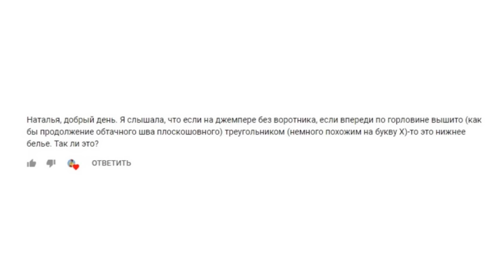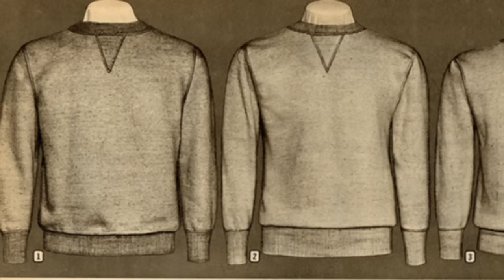Интересные факты об одежде и обуви. История моды от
В этом ролике вы узнаете интересные факты об одежде и обуви, а точнее, о деталях.

1) Зачем на свитшоте нужен треугольник?
2) Зачем на джинсах нужны заклепки?
3) Почему подошва обуви от Christian Louboutin красная?
4) Откуда на шапке взялся помпон?